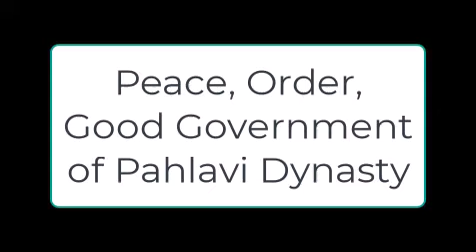Mehdi Nasiri Checkmated Monarch Reza Pahlavi II ⚖️ ☼ 𓃬